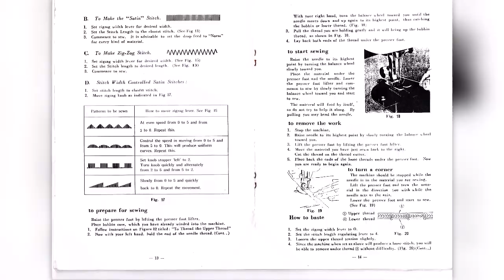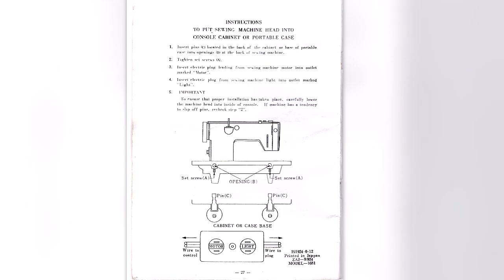Jones ( Brother) 1681 Blue Sewing Machine Full User Instruction Manual Guide Booklet